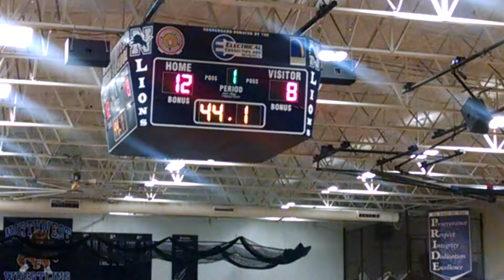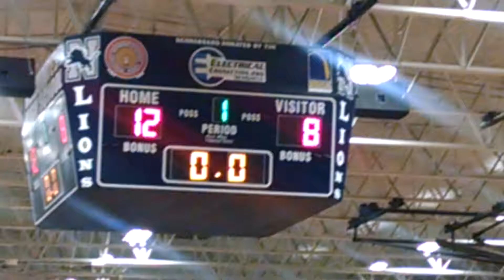Jamboree Clips 3 vs DeSoto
Tues Nov 15, 2016
NW vs DeSoto (green team)

Artist: Topher Mohr & Alex Elena
Song:  Say Yeah